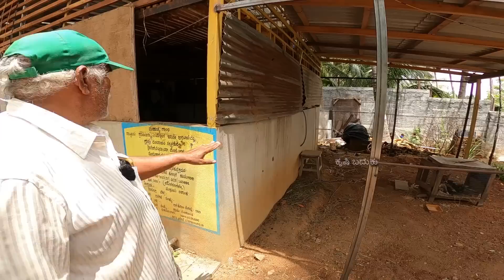ಊರಿನಿಂದ ಹೊರಗೆ ಇದ್ದೀನಿ 100% ತೋಟದಲ್ಲಿ ಕೆಲಸ ಮಾಡುತ್ತಿದ್ದೇನೆ... ಹಳ್ಳಿಕಾರ್ ಹಸು ಇದೆ ಕೋಳಿ ಸಾಕಕ್ಕೆ ಗೂಡು ಮಾಡ್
ಊರಿನಿಂದ ಹೊರಗೆ ಇದ್ದೀನಿ 100% ತೋಟದಲ್ಲಿ ಕೆಲಸ ಮಾಡುತ್ತಿದ್ದೇನೆ... ಹಳ್ಳಿಕಾರ್ ಹಸು ಇದೆ ಕೋಳಿ ಸಾಕಕ್ಕೆ ಗೂಡು ಮಾಡ್ಕೊಂಡಿದ್ದೀನಿ ಮೇಕೆಗೆ ಶೆಡ್ ಮಾಡಿದ್ದೀನಿ

ರೈತ:ಬಾಲಕೃಷ್ಣ
ಸ್ಥಳ: ಸಬ್ಬನಕುಪ್ಪೆ ಶ್ರೀರಂಗಪಟ್ಟಣ ತಾಲೂಕು, ಮಂಡ್ಯ ಜಿಲ್ಲೆ
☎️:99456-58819